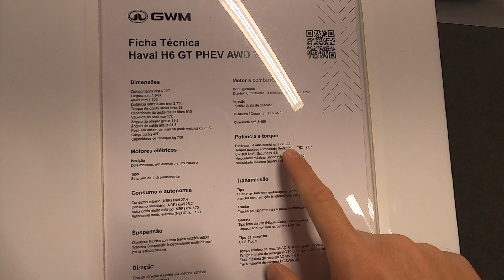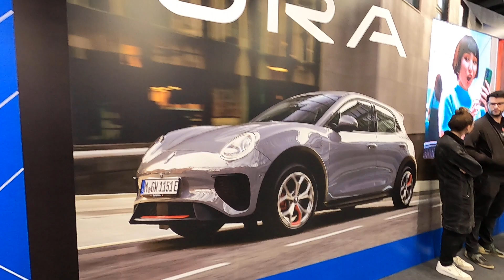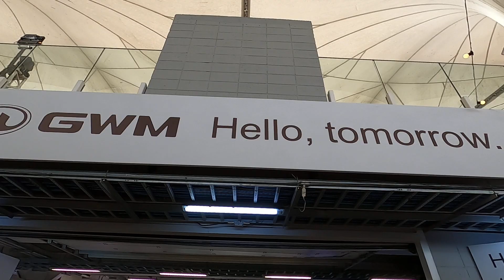GWM ORA 03 & HAVAL H6 NO BOX DA GWM | FESTIVAL INTERLAGOS 2023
COMPRE A CAMISETA, MOLETOM E CANECA OFICIAL DO CANAL TEST DRIVE ONBOARD® NO AUTOMOTTIVO!!!

BAIXE A VOZ QUE EU USO NO WAZE!